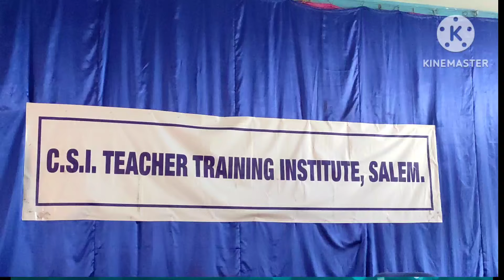LEARNING OUTCOMES BASED QUESTION PAPER CREATION WORKSHOP -SALEM TEAM-S.HEMALATHA.M.A.,B.Ed.,M.Phil.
LEARNING OUTCOMES  BASED QUESTION PAPER CREATION WORKSHOP -SALEM TEAM-S.HEMALATHA.M.A.,B.Ed.,M.Phil.(@hema born to win)